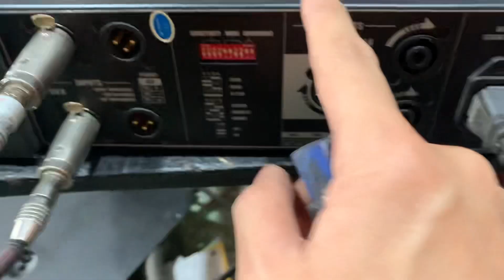Nội thất víp của đẩy AUDIOCENTER PRO7.0